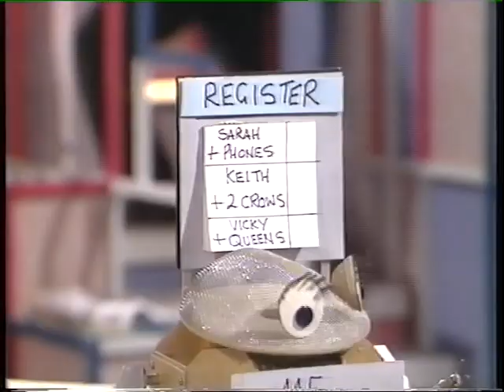Saturday Superstore opening titles and beginning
Clip and opening to Saturday Superstore 1980s